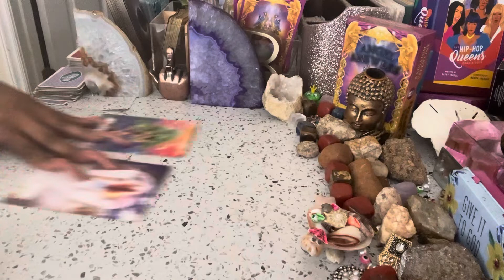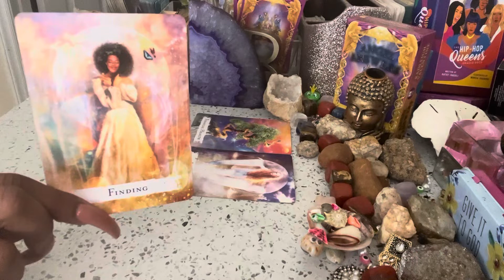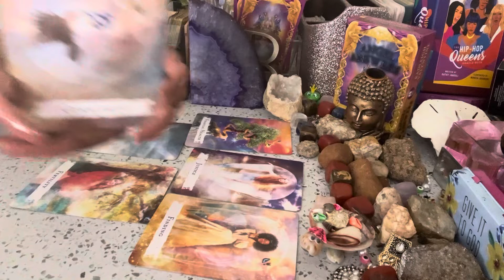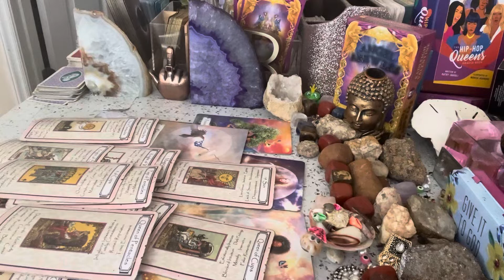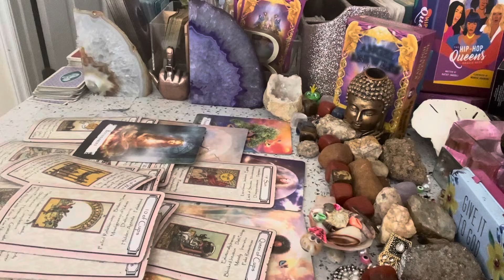🧿 AQUARIUS ♒️ THEY HATE U BECAUSE THEY ANI’T YOU😂🤨😅